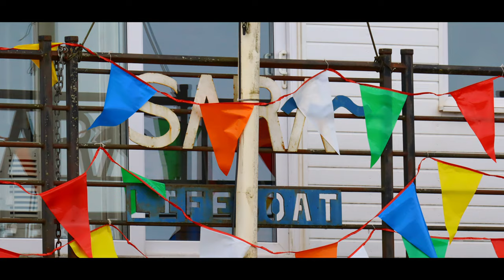SARA Open Day - River Severn Rescue Team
I visit the SARA Open Day at Sharpness in Gloucestershire and look at the life saving work that they do.